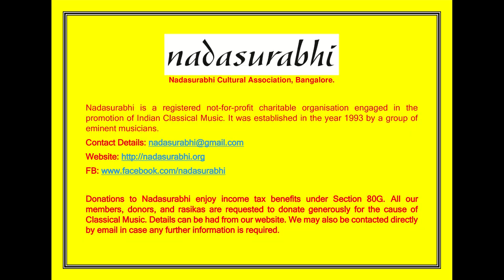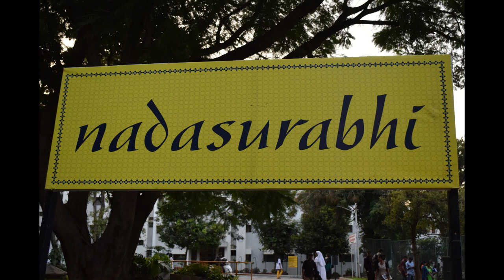34. Lec-Dem-Concert by Sri.NSG – Brilliant Final Part.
Neyveli Sri. Santhanagopalan gives a grand finale to his Lecture-Demonstration-Concert at Nadasurabhi held on 19th January 2014.

TOPIC: ALLIED RAGAS

Neyveli Sri. Santhanagopalan                             Vocal
Smt. Charulatha Ramanujam                   Violin
Sri. Arjun Kumar                                                  Mridangam
Sri. Ranganatha Chakravarthy                  Ghatam

Sri. Santhanagopalan, in this final portion of his Lec-Dem-Concert, starts with a Ragam Thanam Pallavi in the two closely allied ragams Mukhari and Bhairavi. On completion of RTP, Sri.Santhanagopalan wades through dozens of Allied Ragas, flutters along the subtle nuances that differentiate one closely related raga from another. Covering a range of related ragas, he explains the ragas contained within Dwajavanthi, the various offshoots of Shanmukhapriya and the huge janya family of Harikambodhi. He also demonstrates using a short song, the subtle differences in the ragas Kaanada, Palamanjari, Darbari Kaanada and a few Hindusthani ragas by minor twitches of swaras and usages. He also points out with his characteristic humour that Carnatic music is a highly evolved art form and can be learnt only under the guidance of a Vidwan.

Sri. Santhanagopalan is accompanied in this concert by leading artists from Karnataka.

Slide show includes photographs of Sri. Santhanagopalan from several of his concerts at Nadasurabhi.